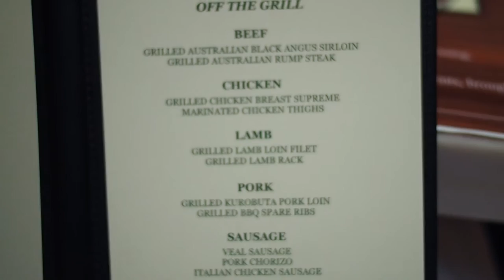รีวิว บุฟเฟ่ต์ #28: Let's MEAT @The St. Regis Bangkok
ห้องอาหารวูว์ โรงแรม เดอะ เซนต์ รีจิส กรุงเทพฯ
มีจัดธีมอาหารเย็นในแต่ละวันไม่เหมือนกัน
โปรโมชั่นช่วงนี้จะเป็นแบบนี้ค่ะ

ทุกวันจันทร์:  Crack a Crab
ทุกวันพุธและเสาร์:  Surf & Turf
ทุกวันศุกร์:  Let's Meat

สำหรับเอ็นทรีนี้  บุ๊งจะพาไปชิม Let's Meat กัน

VIU
The St. Regis Bangkok
ถ.ราชดำริ กรุงเทพฯ

ธีมวันศุกร์นี่คือธีมที่บุ๊งชอบที่สุดในบรรดาทั้งหมดที่ทางโรงแรมจัดมาเลยนะคะ
คิดว่าถ้าใครชอบทานเนื้อประเภทต่าง ๆ ก็น่าจะชอบโปรฯ นี้แหละ

Let's Meat 2,100++
Every Friday: 6 - 9 pm
ห้องอาหาร VIU
ชั้น 12 โรงแรม The St. Regis Bangkok

ราคานี้รวมเครื่องดื่ม น้ำเปล่า soft drinks แล้ว